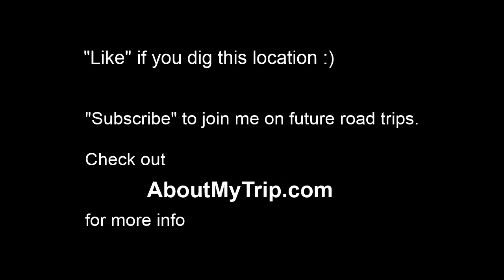Rio Grande (Albuquerque, Alban Hills, New Mexico) to Sequoia Road Northwest (Vista Grande) vi (...)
Watch in 720p full-screen to view map info. for more info. - Waypoints: 0:13 La Orilla Road Northwest
0:17 Riverside Plaza Lane Northwest
0:18 Woodside Trail
0:21 Stonebridge Trail
0:23 Montano Plaza Drive Northwest
0:24 Coors Boulevard Northwest
0:42 Montano Road Northwest
0:50 Carmino
0:50 Dellyne Avenue Northwest
0:50 Learning Road
0:54 Mirador Road Northwest
0:56 La Luz del Sol  Northwest
0:58 Wind Road Northwest
1:10 Namaste Road Northwest
1:10 Western Trail Northwest
1:21 Saint Joseph's Drive Northwest
1:27 Tucson Road Northwest
1:28 Calle Monte Aplanado  Northwest
1:33 Sequoia Road Northwest

Rio Grande (Albuquerque, New Mexico) to Sequoia Road Northwest (Bernalillo County)
Nov 2011